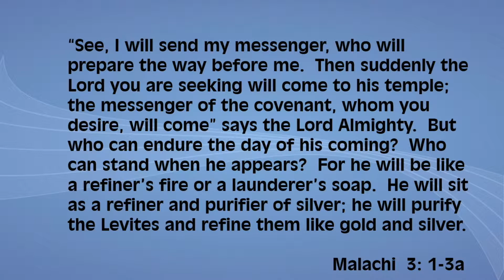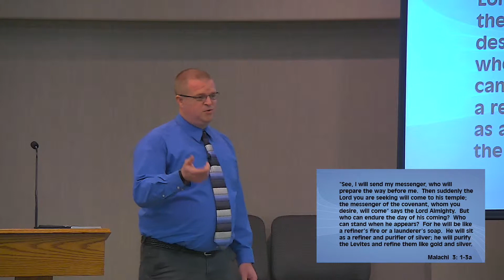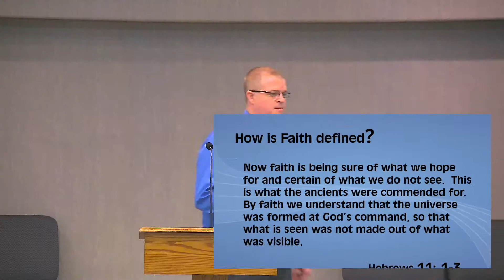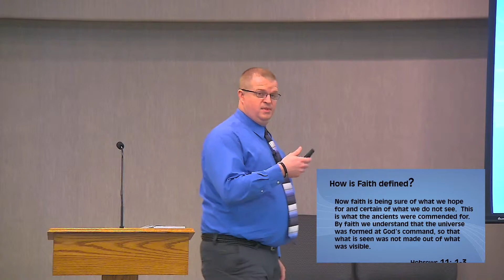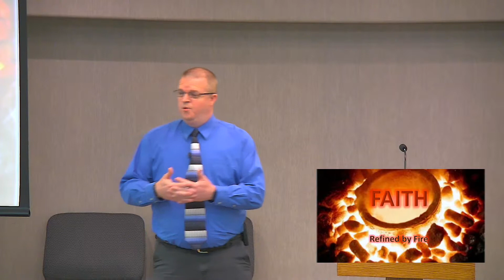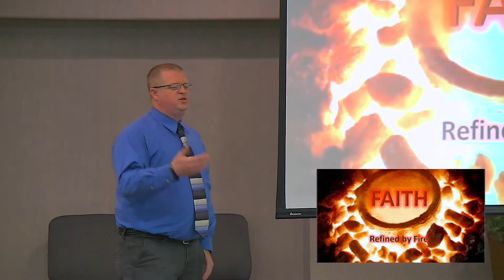Refined by Fire - Mark Waltenbaugh